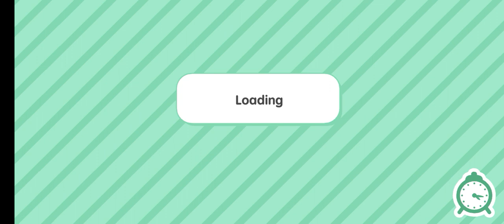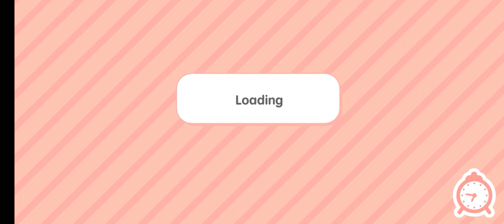On a vacation 3/6